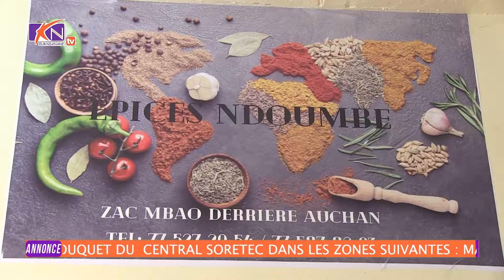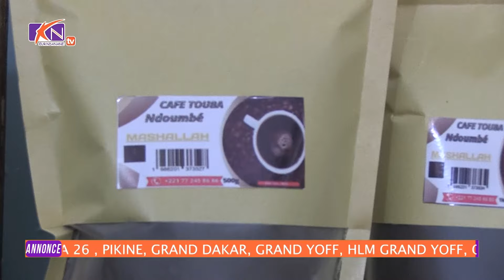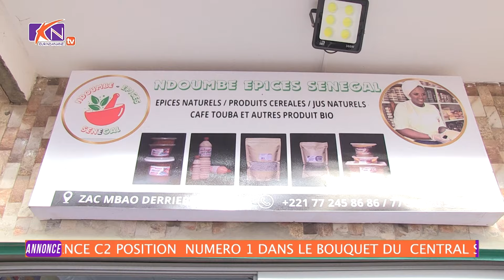M.T.B: Sister TOUTI a la Découverte Ndoumbe Epices a Zac Mbao#keur_ndanane_tv